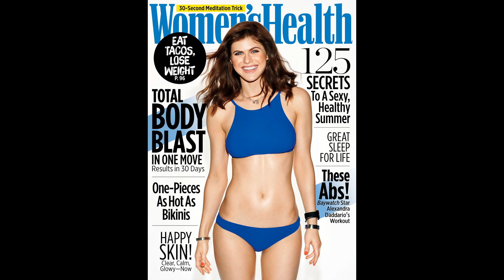Alexandra Daddario's Belly Button #2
The hottie Alexandra Daddario and newer pictures of her cute innie belly button.